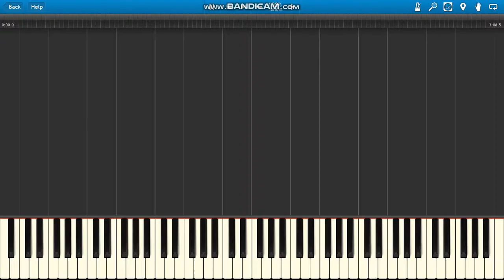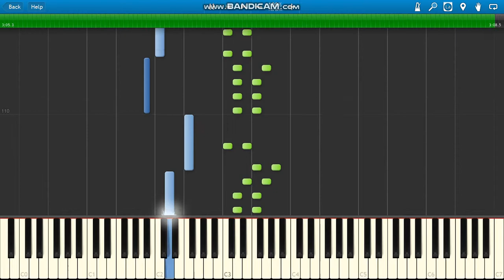Marshmello Find Me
Marshmello Find Me piano :)